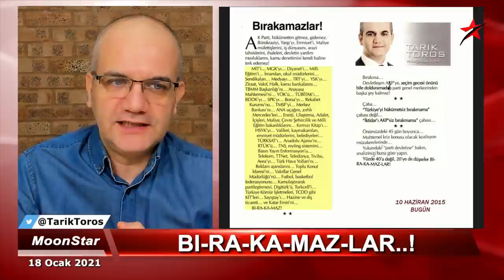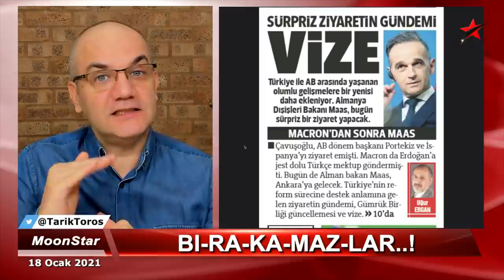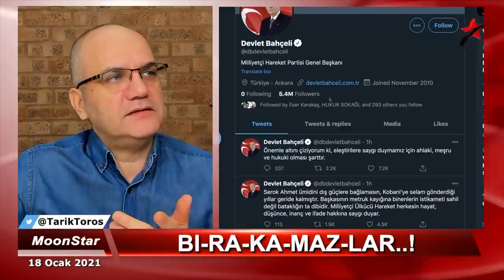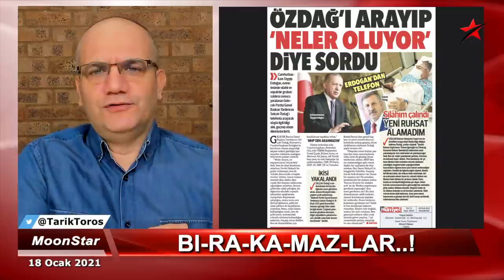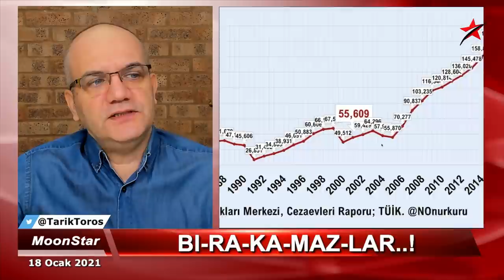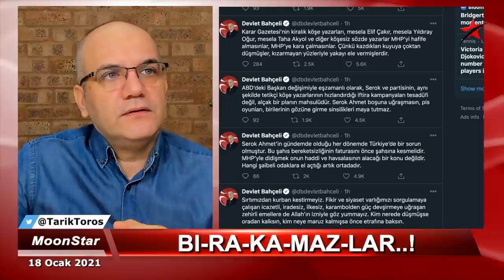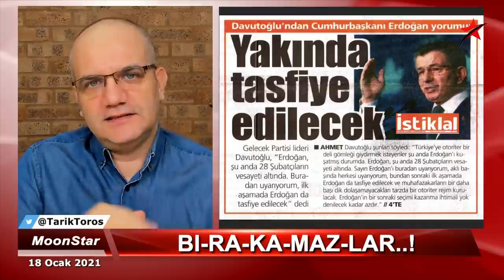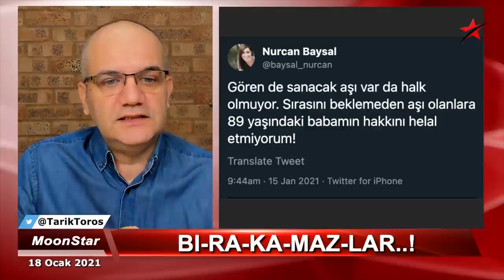Açıktan "geçmiş olsun" demedi, çünkü.. | Tarık Toros | Manşet | 18 Ocak 2021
18 Ocak 2021
Manşet

• MHP, eleştiri oklarının hedefinde
• Bahçeli, yaşananları kınamadığı gibi Karar gazetesi yazarlarını işaret etti
• Erdoğan, açıktan “geçmiş olsun” demedi, çünkü..